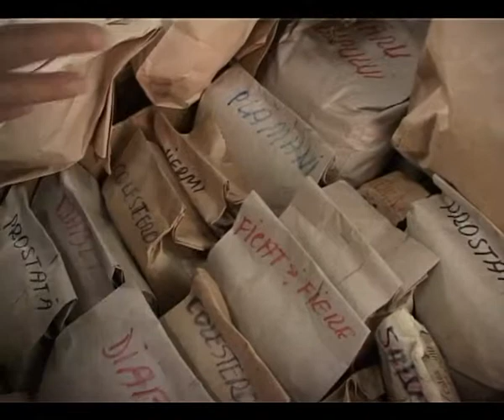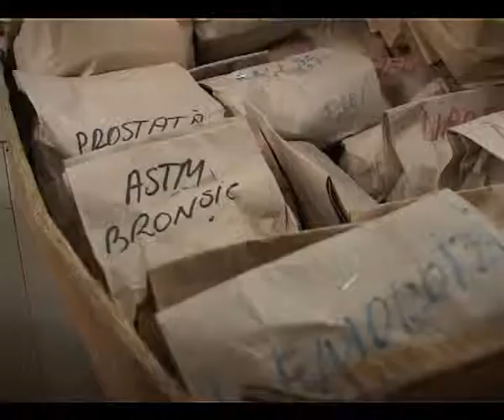youtube video 6JQpu8w-BnA